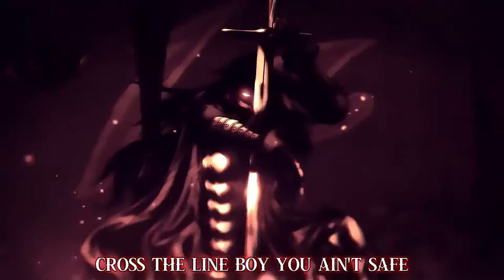KAMAARA - CATACOMBS! (Lyrics x AMV)